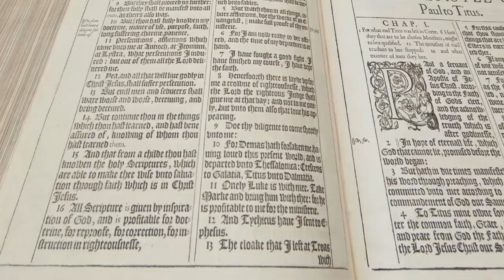Michael Gerson, Stephanie Summers - Justice in the Public Square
This Dean's Forum was held on September 28, 2016 at the South Hamilton campus of Gordon-Conwell Theological Seminary.